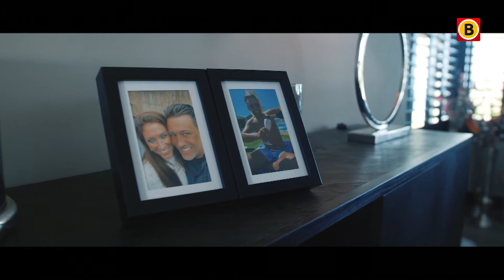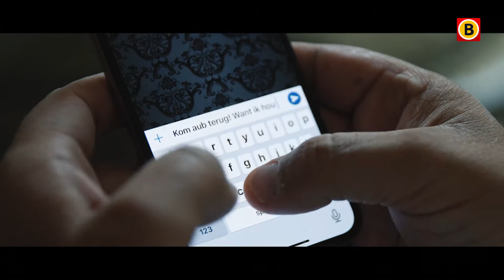Hart voor Muziek l 15 januari 2021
Welkom op het YouTube kanaal van Hart voor Muziek.

Wil je op de hoogte blijven? Volg ons op Instagram

Dit kanaal van Hart voor Muziek is eigendom van Omroep Brabant.
Hier vind je nieuwsvideo's over alle actualiteiten in en rondom Noord-Brabant, misdaad, entertainment, sport en evenementen uit de provincie. Omroep Brabant is één van de grootste regionale omroepen van Nederland.